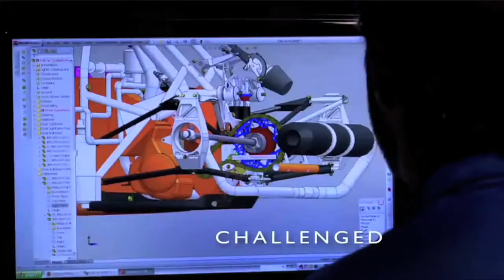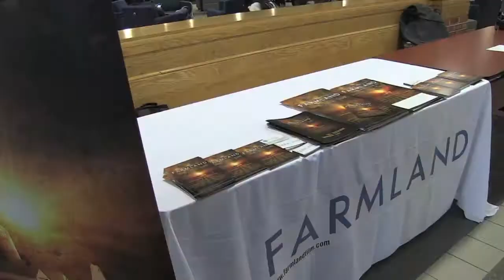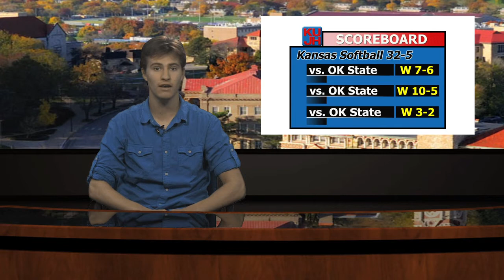GMKU // April 7, 2015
Special Guests:  Josh Jones, Coordinator for Student Conduct and Community Standards and Gabby Yeager, Into the Streets Week Coordinator